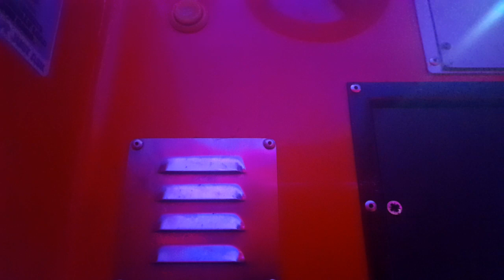2 Rides On Lightning McQueen (Wide-screen)